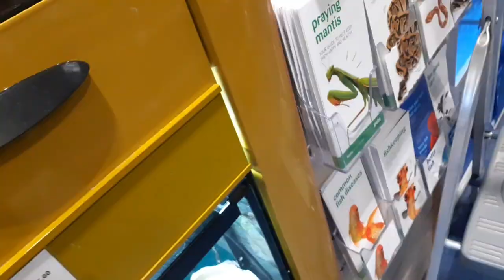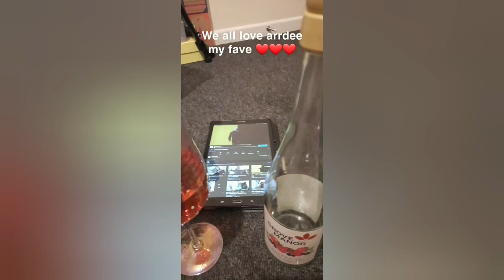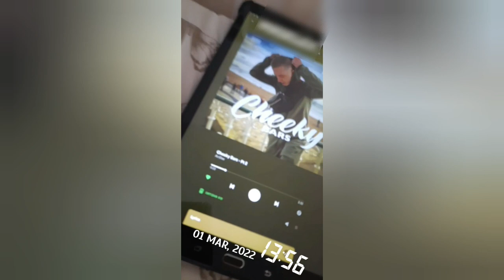weekly vlog, hamster, party's, Holly, guinea pigs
amazon wishlist

crystalanne902

crystalanne_902

Hairdressing Instagram
Crystalanne.cuts

Hairdressing youtube
Crystalanne cuts